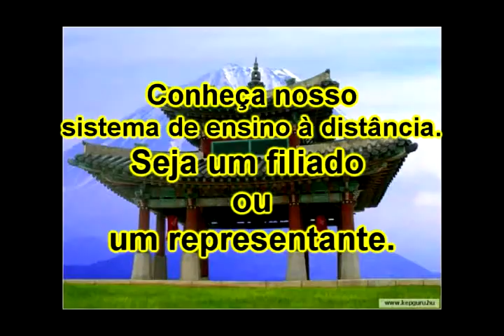Série Personal defense 55.avi